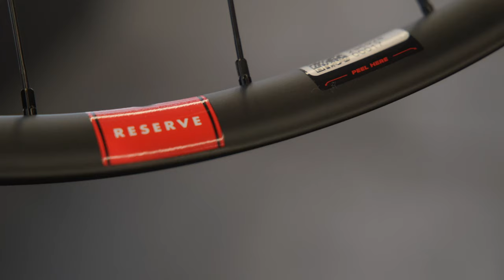RESERVE Laufräder 🤝 EUROBIKE 2023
Reserve bietet mittlerweile ein großes Portfolio an Laufrädern an. Bei der Eurobike konnten wir nicht nur die relativ neuen Reserve 30-Alu-Laufräder, sondern auch die Reserve 52 Aero-Rennrad-Laufräder mit Carbon-Felgen begutachten. Spannend sind auch die Fillmore-Tubeless-Ventile, die nicht verstopfen sollen.

Was sagst du zu den Innovationen von Reserve?